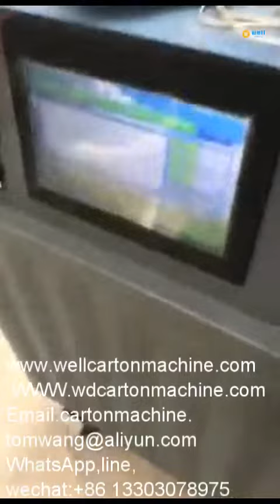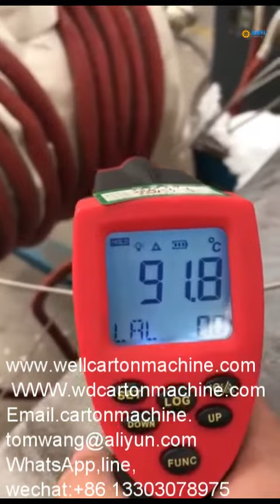Easy operate gas cylinder induction weld preheat furnace